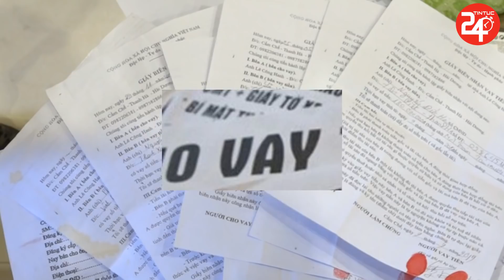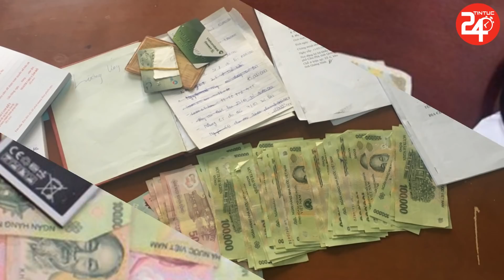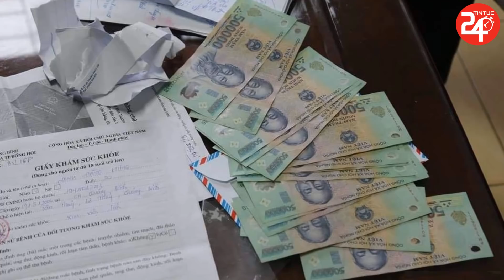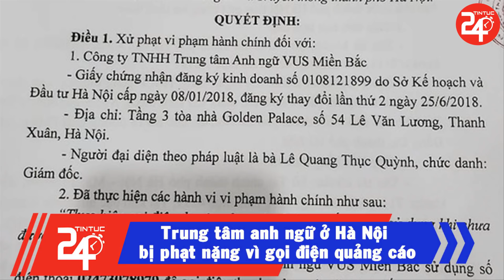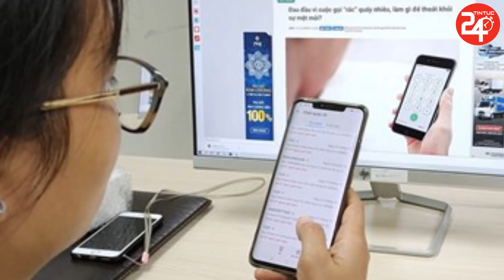🔥Tin An Ninh Thời Sự Nóng Nhất Trong Ngày | Tin Tức 24h Mới Nhất Hôm Nay